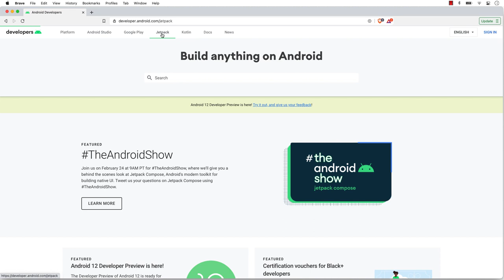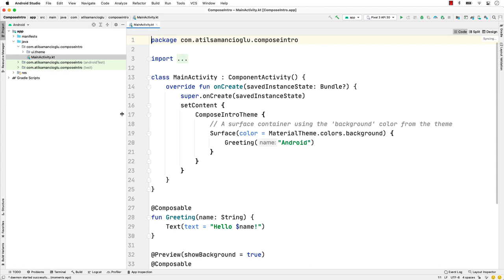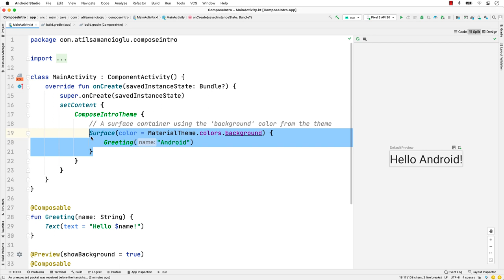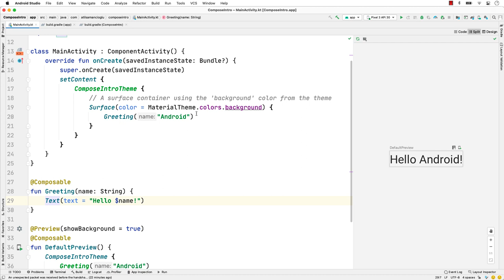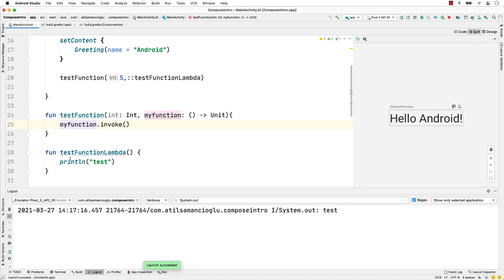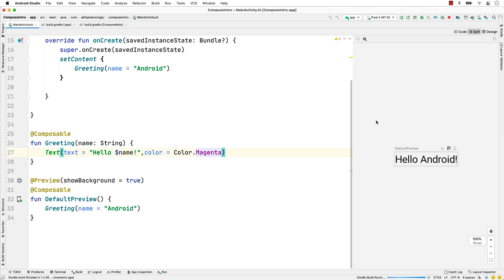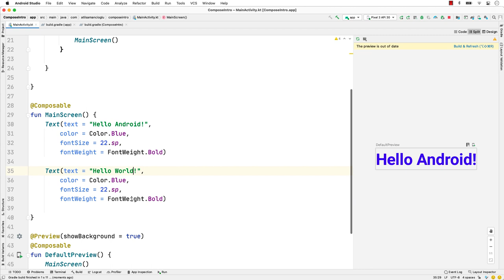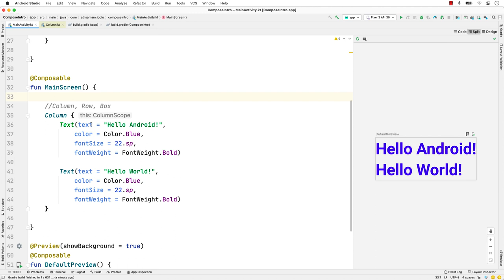Android: Jetpack Compose'a Giriş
2021 Nisan ayında Android eğitimlerine ekleyeceğimiz Jetpack Compose bölümlerinin bir saatlik kısmını buradan yayınlıyoruz. Compose, Android geliştirmenin geleceğinde çok büyük yer tutacağı için tüm Android geliştiricilerin göz atması tavsiye ediliyor.